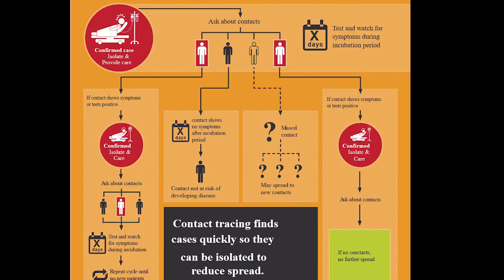WVU Medicine Health Report: Contact Tracing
Public health experts say as restrictions are lifted, the success of preventing a surge or second wave of COVID-19 will rely on more testing and contact tracing.  What is contact tracing and how does it work? Infectious disease specialist Kathy Moffett, MD, explains in this WVU Medicine Health Report.